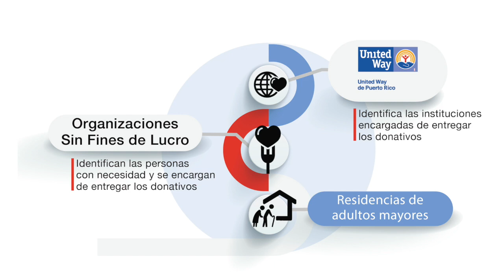¡Abraza y Alimenta!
¡Abraza y Alimenta! La emergencia del COVID-19 a confirmado que hay hambre en Puerto Rico, por eso Supermercados Selectos junto a United Way de Puerto Rico y Antrocket creamos el fondo “Abraza y Alimenta”, con el que a pesar del distanciamiento social podamos abrazar a quienes más lo necesitan. Únete a este esfuerzo a través de la plataforma de Antrocket y realiza tu donación, así nos ayudara abrazar a la distancia. ¡Abraza y Alimenta tú también!